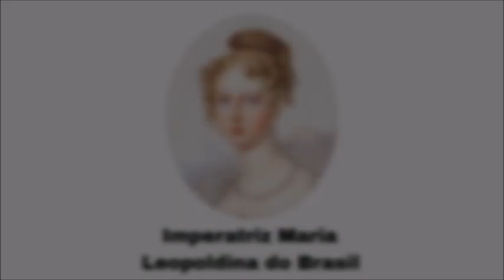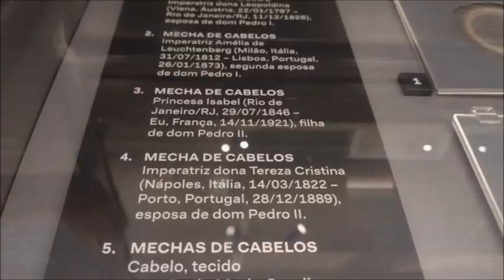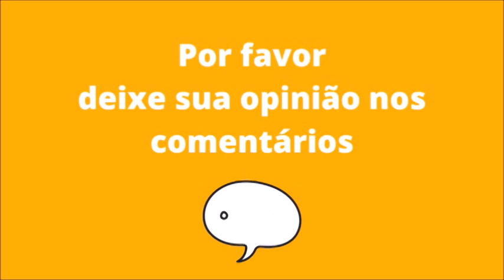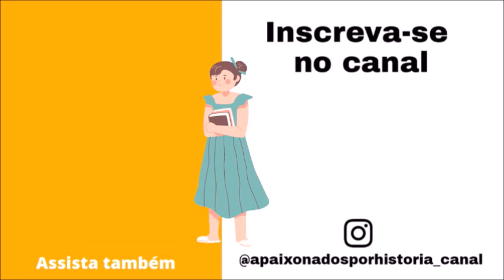OS CABELOS DAS IMPERATRIZES E DA PRINCESA DO BRASIL - MUSEU DO IPIRANGA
FONTES USADAS NA PESQUISA:
Objetos. Museu Paulista da Universidade de São Paulo. Cabelos.

Para fazer a pesquisa — Selecione a opção — Técnica/Material — Em seguida digite na barra de pesquisa “cabelo”. Clique na página 3.

Músicas: Butterflies in love